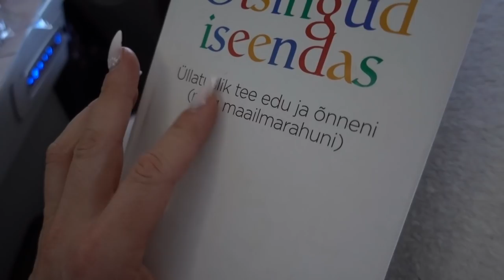TULIN KARIIBIDELE ✈️🌴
NB! Unustasin mainida, et siin on praegu ka liikumiskeeld. Kella 19st peab hakkama liikuma kodupoole ja hiljemalt kella 21ks peab olema kodus. Liikumiskeeld kehtib hommikul kella 07ni.